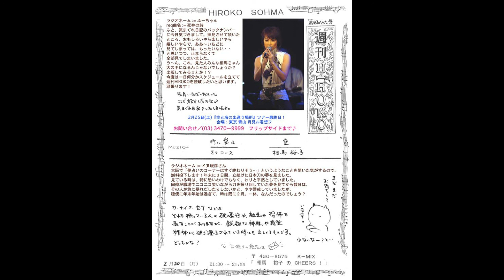相馬裕子15th Anniversary『相馬図鑑』“2 by 6th!!”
2nd Album「空と海の出会う場所」Tour
at 南堀江knave 06.02.18

私が相馬図鑑の音源を持ってるのはここまでですよ(^ω^;)